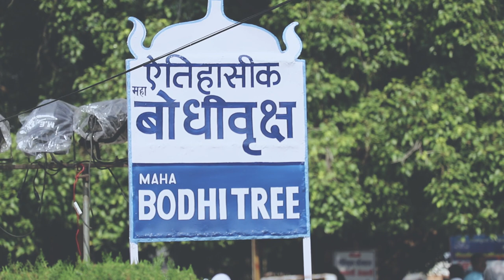Dikshaboomi Documentary Film Trailer | Dikshaboomi-Not Less than a Pilgrim yet not a Pilgrim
'We The People' presents - first Trailer of our documentary film, Dikshabhoomi - Not Less than a Pilgrim Yet Not a Pilgrim.

Please let us know your valuable suggestions and inputs to improve.